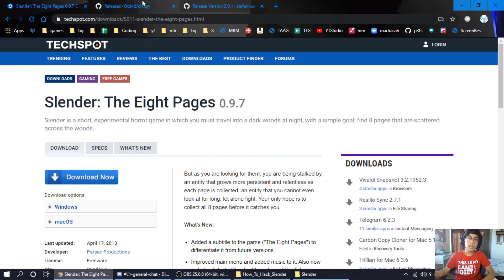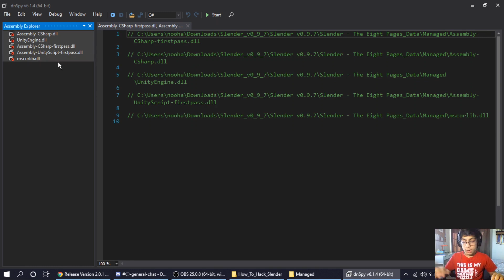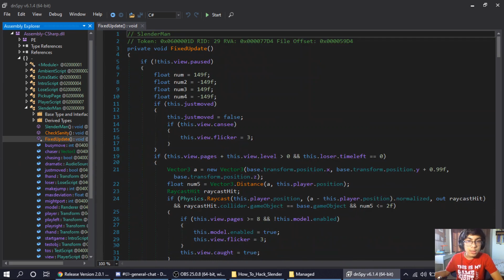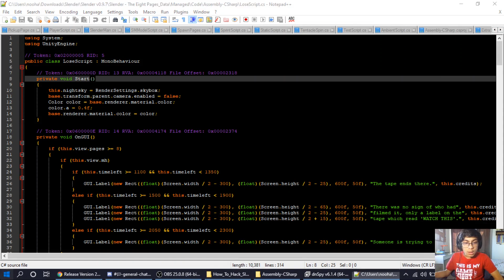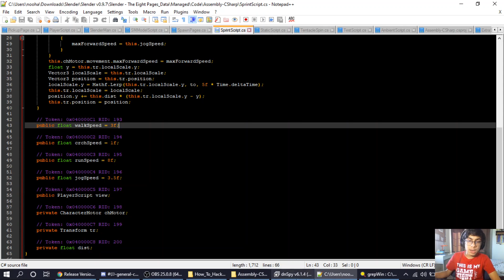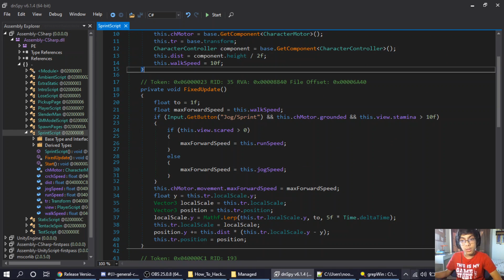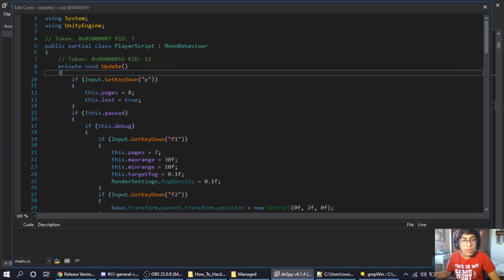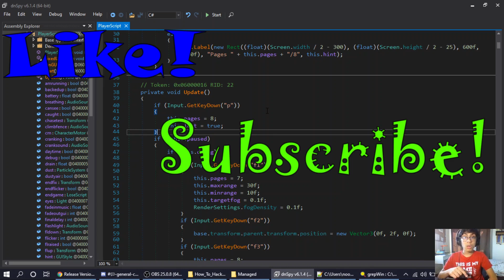How To Hack/Mod Unity Games using dnSpy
Hey guys, in this video imma show you how to hack/mod games made with the Unity engine, using a program called dnSpy!